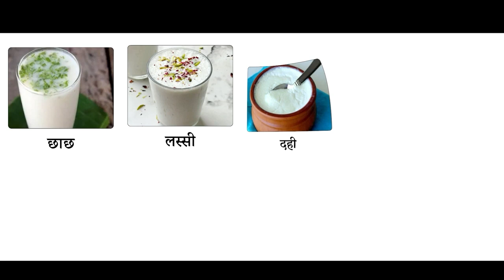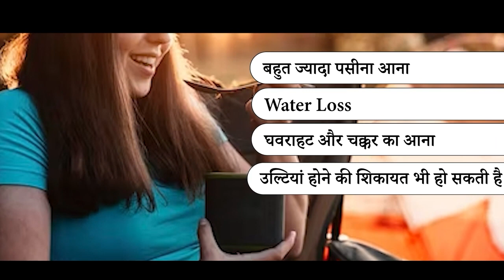Summer Pregnancy Health: 5 Essential Tips for Expectant Mothers|| Dr Sushila Saini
Summer can be a challenging time for pregnant women, as the hot weather can make pregnancy symptoms worse and increase the risk of dehydration and other health issues. In this video, we'll share 5 health tips for pregnant ladies to stay safe and healthy during the summer months. From staying hydrated and wearing loose, breathable clothing to avoiding sun exposure and getting enough rest, these tips will help you enjoy a comfortable and healthy pregnancy all summer long. We'll also discuss the importance of prenatal care and how to stay cool and comfortable in the heat. If you're an expectant mother or know someone who is, this video is a must-watch!